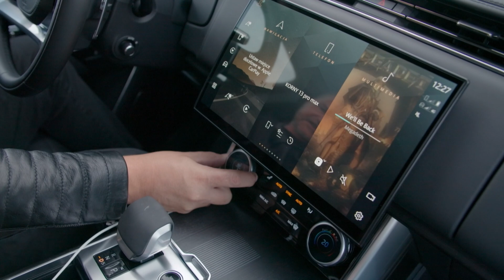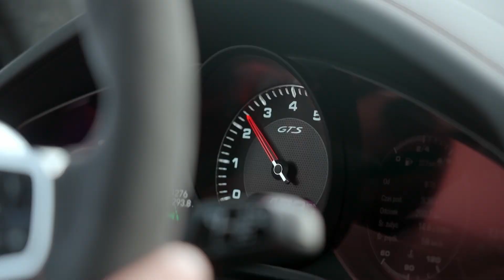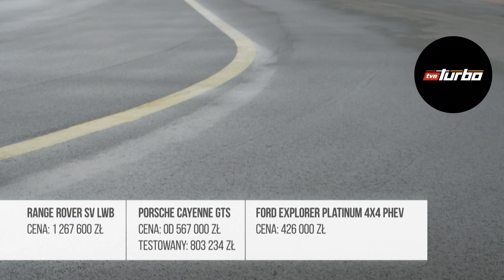Wybraliśmy jedne z najdroższych SUV-ów na rynku!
Najstarszy i cieszący się niesłabnącą popularnością program motoryzacyjny TVN Turbo! Oglądaj "Automaniak" w TVN Turbo oraz Player.pl